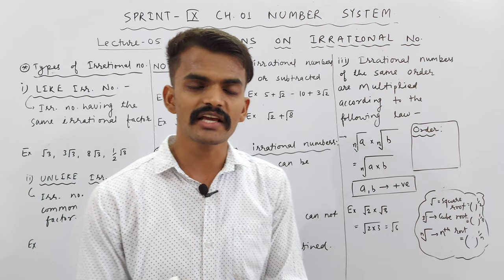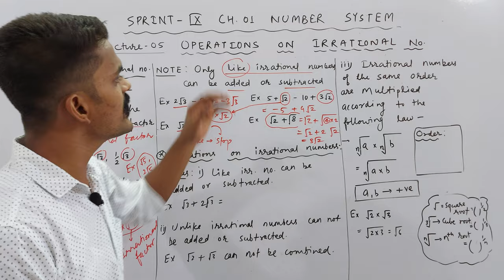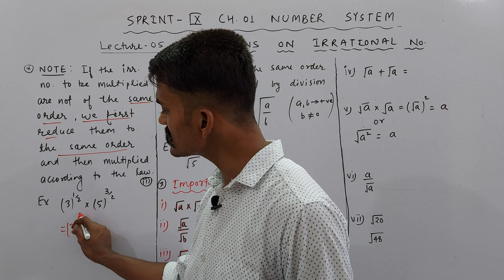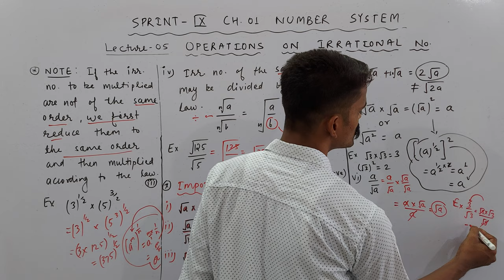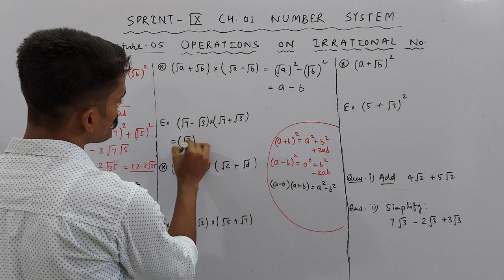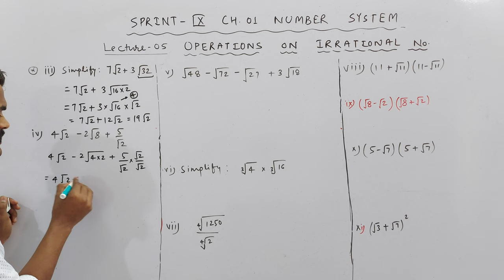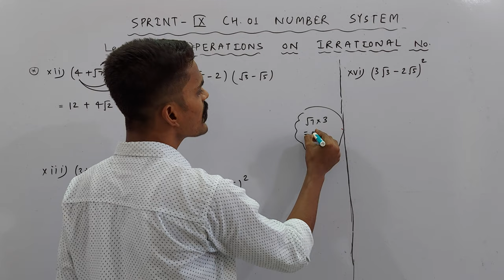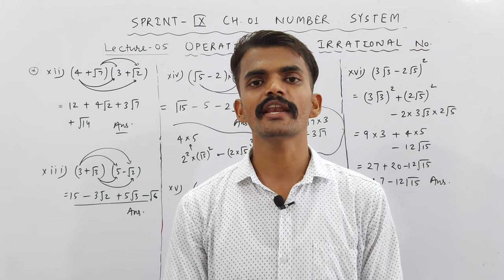Ch. 01 Number System | Class 9th | Operations on Irrational Numbers | PART 05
About Today's Lecture :
Class 9th | Chapter 01 : Number System | Part 05
1. Operations on Irrational Numbers